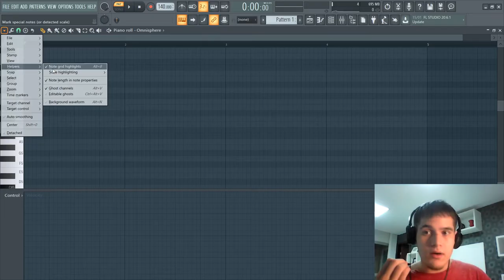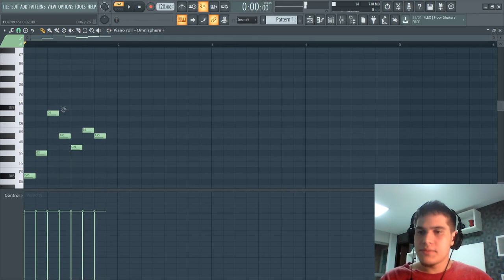A IMPORTÂNCIA DE DEFINIR SUA ESCALA MUSICAL